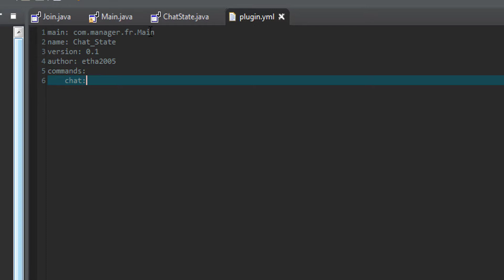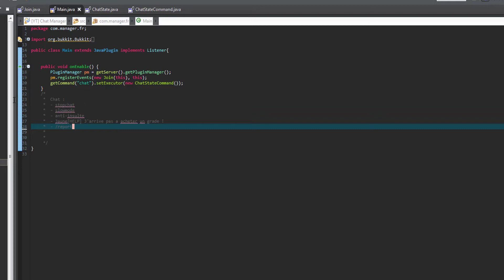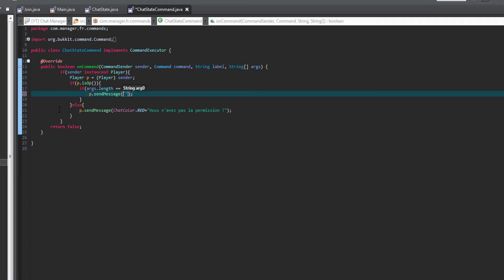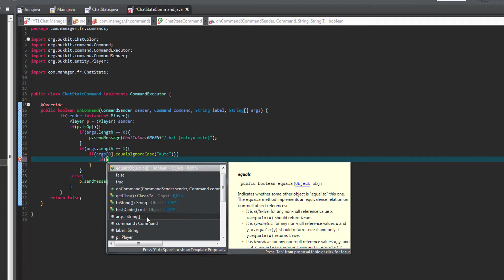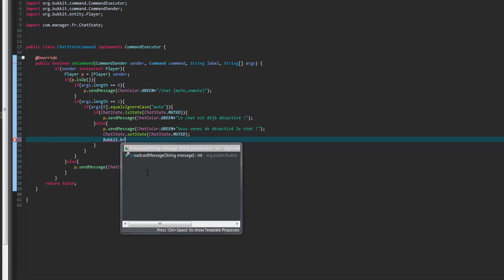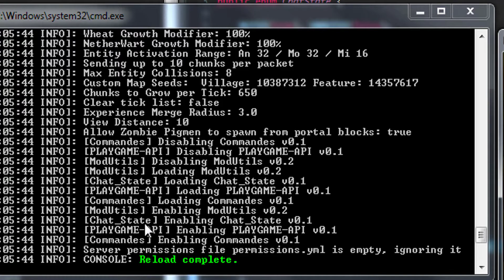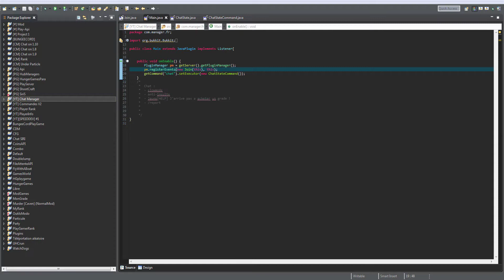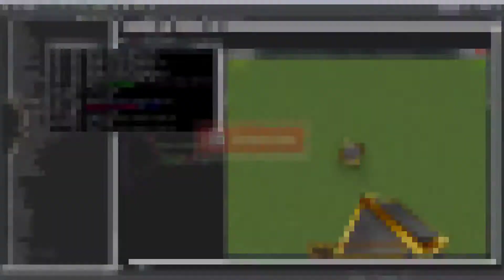[COMMENT CREER UN PLUGIN][CHAT-MANAGER] STATUT DE CHAT (2/2)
Mon skype : geekofgamer.youtube